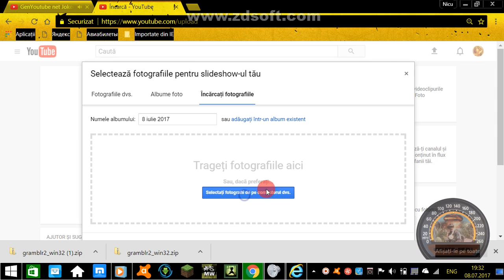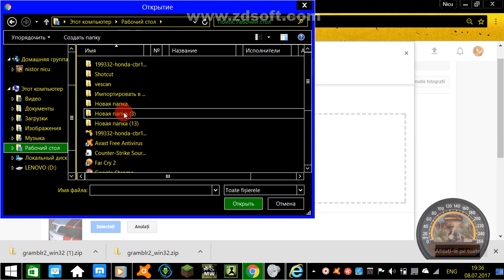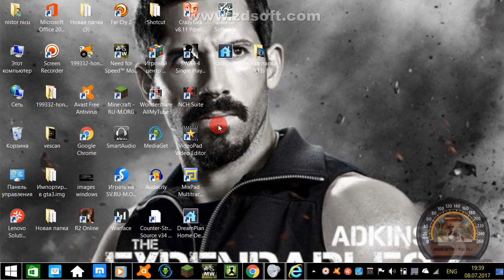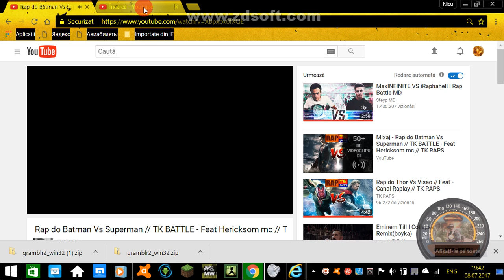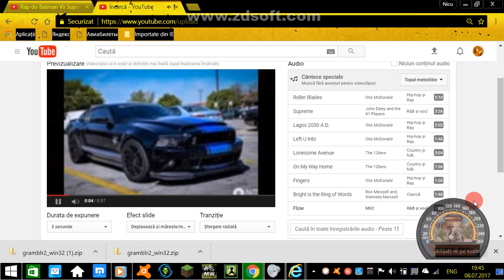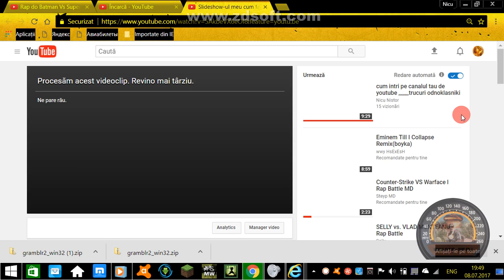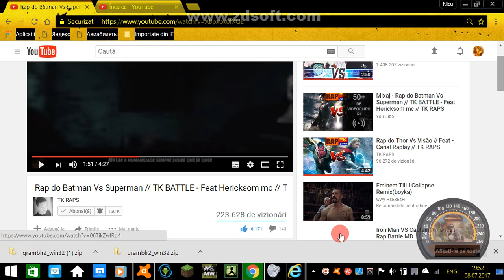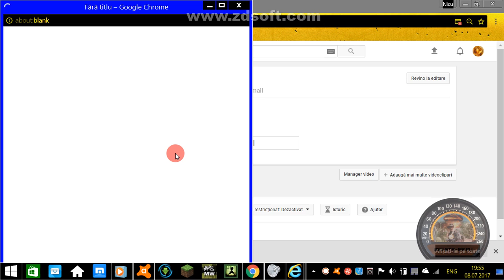cum faci Slideshow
varog frumos sava abonati si sa dati like